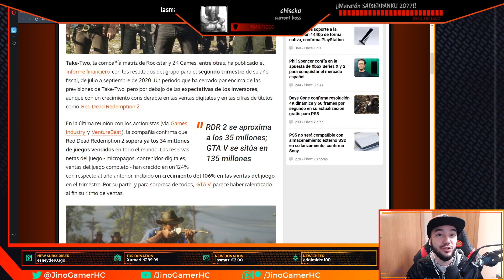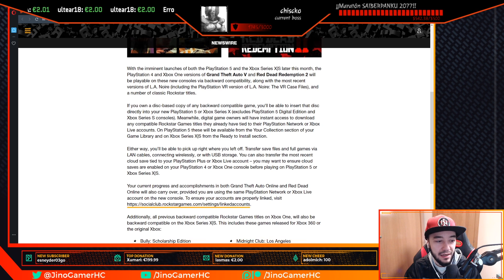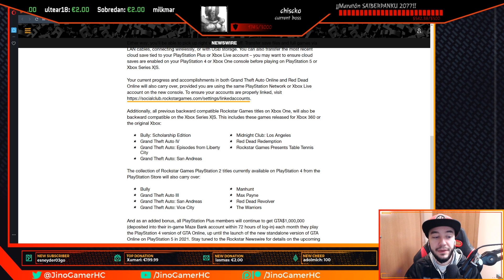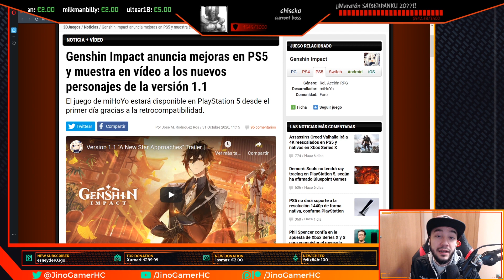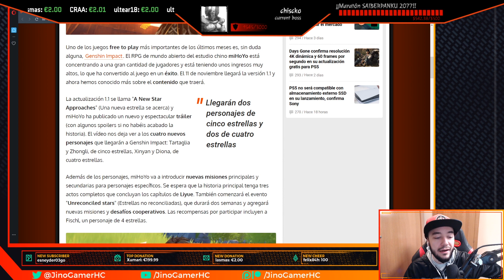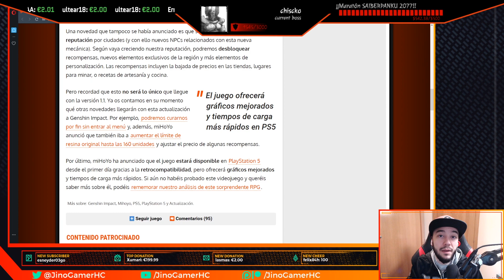¡¡ROCKSTAR anuncia RETROCOMPATIBILIDAD en PS5 y SERIES X/S!! GENSHIN IMPACT y las MEJORAS para PS5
En las últimas horas, ROCKSTAR ha presentado de forma oficial los juegos RETROCOMPATIBLES para PS5 y XBOX SERIES X/S, GTA V y RED DEAD REDEMPTION 2 entre otros se podrán disfrutar en la NEXT-GEN sin pagar de nuevo para los poseedores actuales. GENSHIN IMPACT también ha presentado ACTUALIZACIÓN y MEJORAS para PS5!